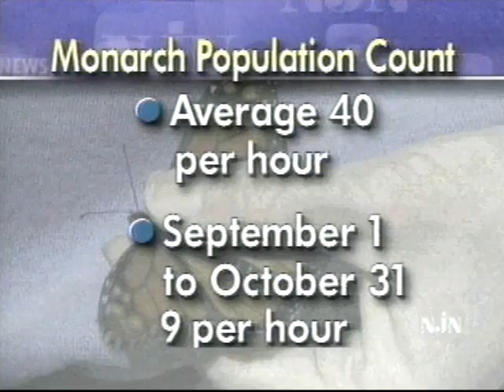Ed Rodgers Environment Segment 12